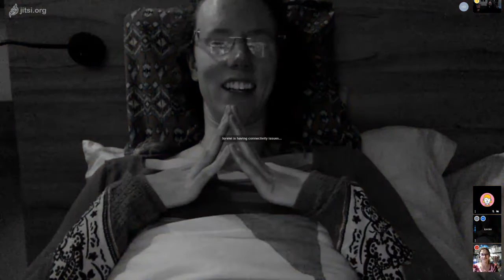Unicorn onboarding meeting: Dani